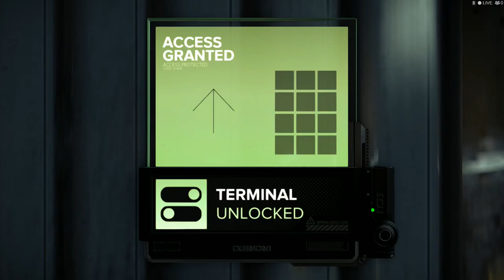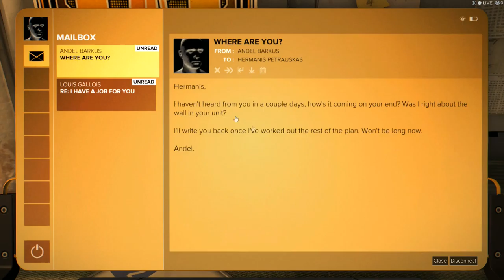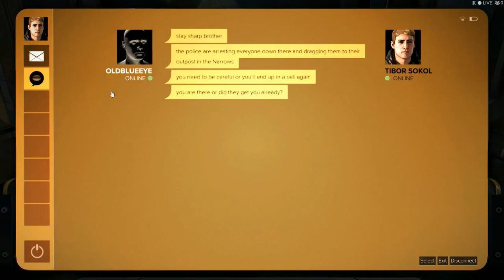[GG] Deus ex: Mankind Divided #5 : บุกสู่นครแห่งความเสื่อม Golem City กัน !!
ต่อเนื่องจากคลิปก่อน วันนี่เราจะบุกเข้าสู่ Golem City เพื่อเตรียมทำภารกิจบุก Ark เพื่อชิงตัวคนกันครับ คลิปนี้จะบอกวิธีการในการบุก Ark ทั้งหมดแล้วก็พอยท์ที่มีไอเทมสำคัญๆครับ :D

GuG Social Profile .

• PC Gaming •
CPU : I7-6700k
M/B : Z170x gaming 7
RAM : 16 gb
VGA :  GTX 980 ti

• Gaming Gears •
Headset : 7.1 Strix DSP
Microphone : Razer seiren
Keyboard : Razer Blackwidow Stealth
Mouse :
Mouse Pad :
Mouse bungee :